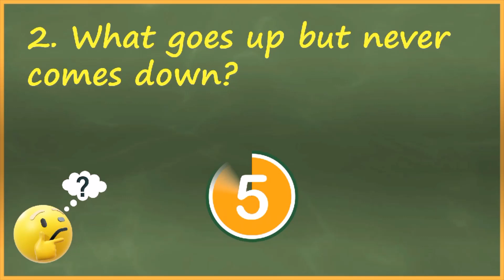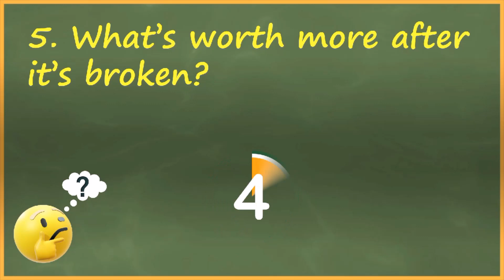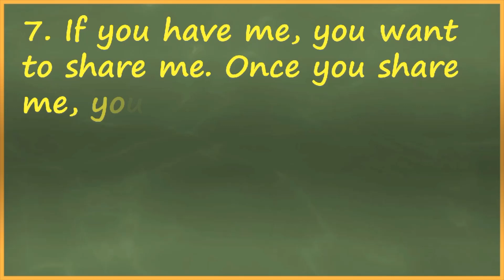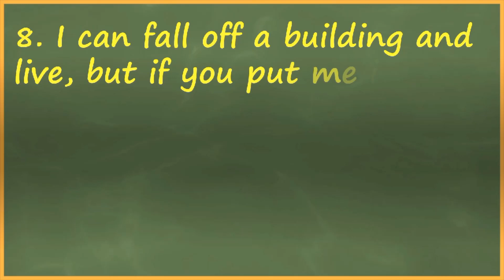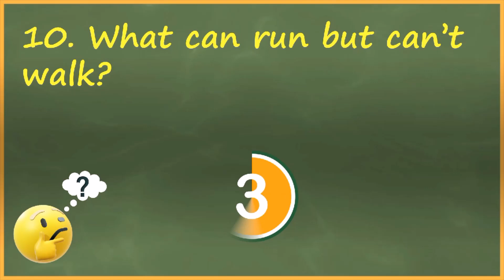Simple Riddles | Easy Riddles For Kids | Fun Riddles For Kids| Brain Teasers | 5 Seconds Riddles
Test your brain with the 10 best riddles. We love riddles because it makes us laugh. Kids love to test riddles on their family , friends and others.

Would appreciate all the suggestions!